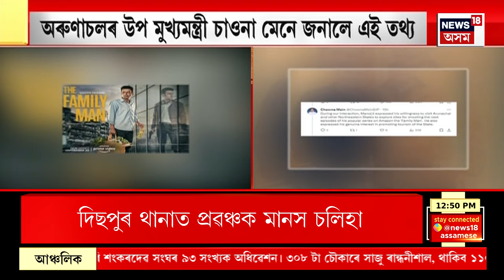MIDDAY NEWS : আস্থাভোটৰ সন্মুখীন ঝাৰখণ্ডৰ নতুন মুখ্যমন্ত্ৰী চম্পাই সোৰেণ। Champai Soren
MIDDAY NEWS | আস্থাভোটৰ সন্মুখীন ঝাৰখণ্ডৰ নতুন মুখ্যমন্ত্ৰী চম্পাই সোৰেণ।
0:00 Intro
3:41 BJP ত যোগদান কমল কুমাৰ মেধিৰ